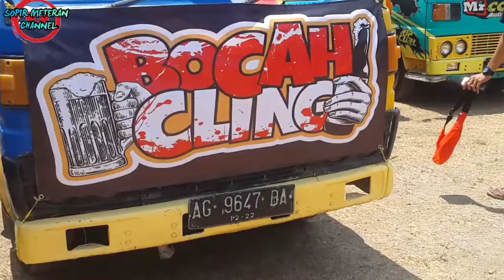Umplung mbois Ramaikan Acara Anniversary sekartaro 1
Truk jadul Menolak punah tak mau ketinggalan mengikuti rangkaian acara anniversary Sekar taro 1